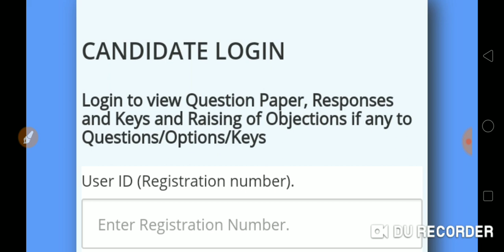RRB ALP CBT2 ANSWER KEY OUT